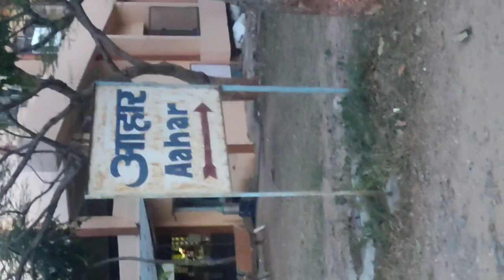Vinoba Bhave University Blog | visit of VBU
@chandan kr study centre